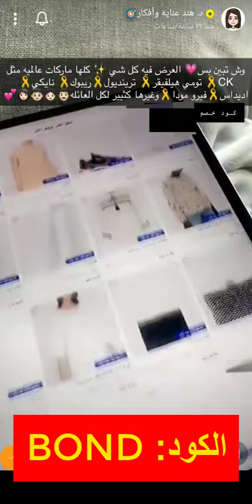ما رأي دكتورة هند في أحدث طلبية لها من متجر نسناس؟ - استخدم كود الخصم (BOND)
(BOND) ما رأي دكتورة هند في أحدث طلبية لها من متجر نسناس؟ - استخدم كود الخصم

كود الخصم:
BOND

(BOND) دكتورة أروى تشاركنا أقوى عروض متجر نسناس لهذا العام باستخدام كود الخصم